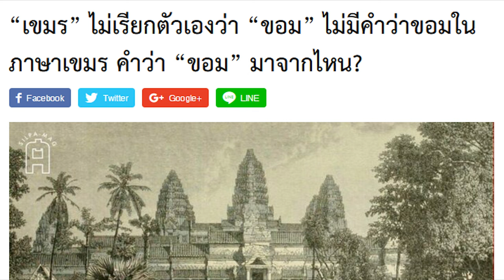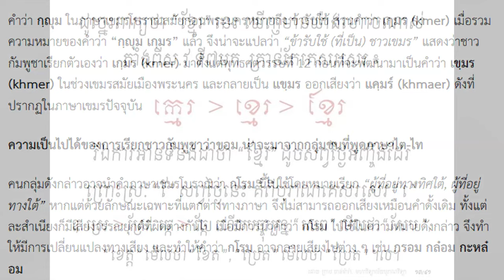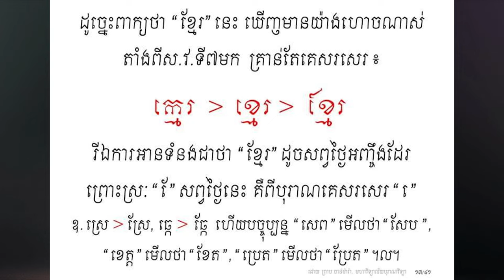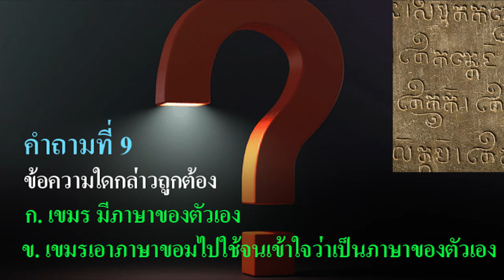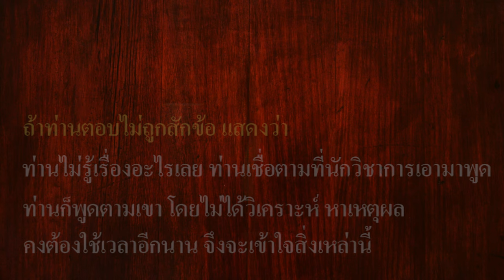Ep44 ตอบคำถาม 5 ข้อ เกี่ยวกับ ขอม และ เขมร (ท่านทราบหรือไม่ว่า ?!) ยากกว่าเดิม # 2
1. ท่านทราบคำแปล ของคำว่า  เขมร หรือไม่
ก.ไม่ทราบ    ข.ทราบ

2. ข้อความใดกล่าวถูกต้อง
ก.เสียมปล้นดินแดนเขมร   ข.เขมรปล้นดินแดนเสียม

3. ข้อความใดกล่าวถูกต้อง
ก.เขมรสร้างปราสาทนครวัด    ข.ขอม (เสียม) สร้างปราสาทนครวัด

4. ข้อความใดกล่าวถูกต้อง
ก. เขมร มีภาษาของตัวเอง
ข. เขมรเอาภาษาขอมไปใช้จนเข้าใจว่าเป็นภาษาของตัวเอง

5.หลังสมัยพระเจ้าแตงหวาน เขมรสร้างปราสาทใหม่เพิ่มเติมจากเดิมหรือไม่
ก.ไม่แน่ใจ   ข.ไม่ได้สร้างปราสาทใหม่เพิ่มเติม

สรุปว่า
ถ้าท่านตอบถูก 5 ข้อ แสดงว่าท่านเข้าใจคำว่า ขอม กับ เขมร เป็นอย่างดี
ถ้าท่านตอบถูก 3 ข้อ แสดงว่าท่านเข้าใจพอสมควร
ถ้าท่านตอบถูก 2 - 1 ข้อ แสดงว่าท่านเข้าใจเพียงเล็กน้อย
ถ้าท่านตอบไม่ถูกสักข้อ แสดงว่าท่านไม่รู้เรื่องอะไรเลย ท่านเชื่อตามที่นักวิชาการเอามาพูด ท่านก็พูดตามเขา โดยไม่ได้วิเคราะห์ หาเหตุผล คงต้องใช้เวลาอีกนาน จึงจะเข้าใจสิ่งเหล่านี้